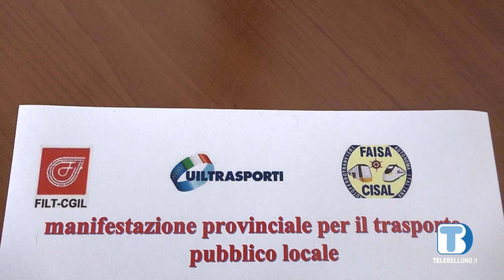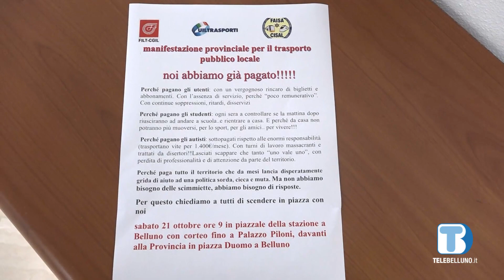Filt-Cgil, Uiltrasporti e Faisa Cisal annunciano una manifestazione per il trasporto pubblico locale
I sindacati dei trasporti annunciano una manifestazione provinciale per il trasporto pubblico locale, in programma sabato 21 ottobre.